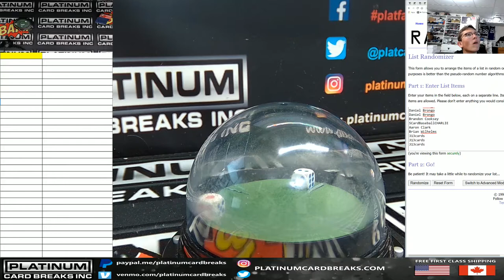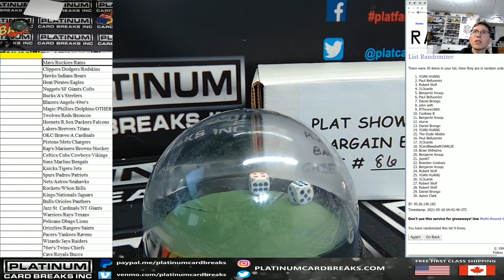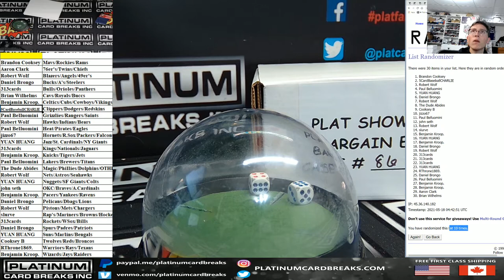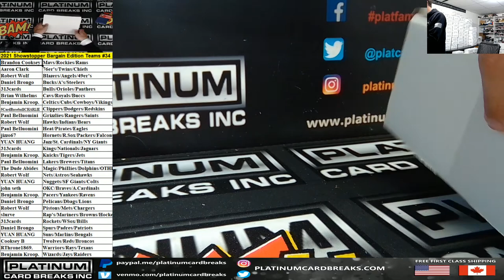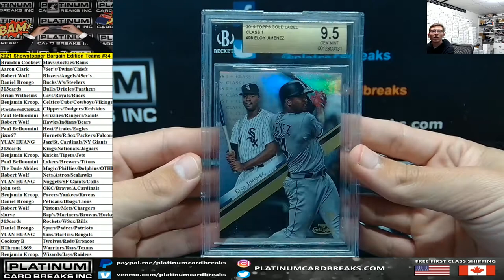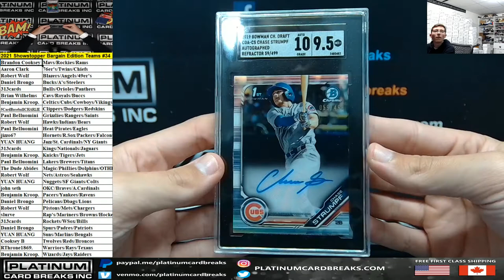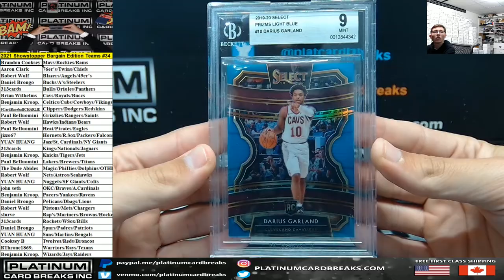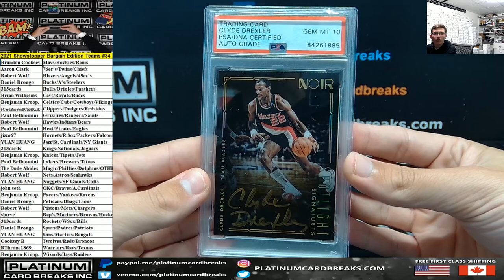Plat Showstopper Bargain Edition 30 Spot Random Combo Team Case Break #34